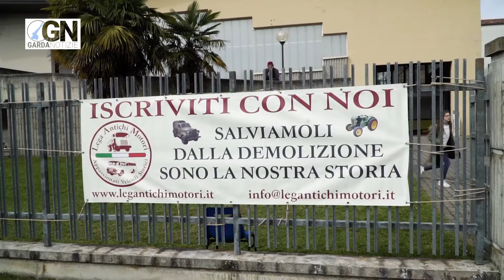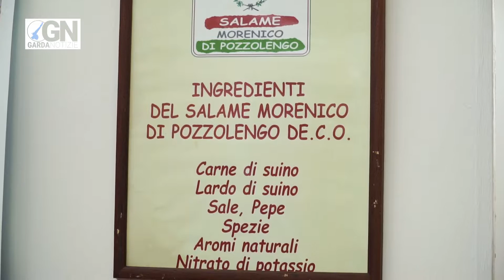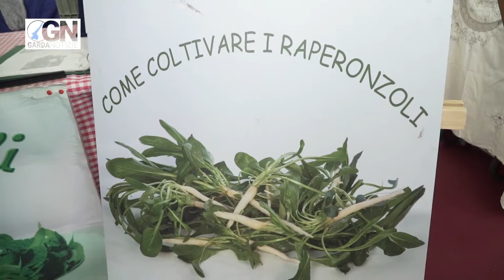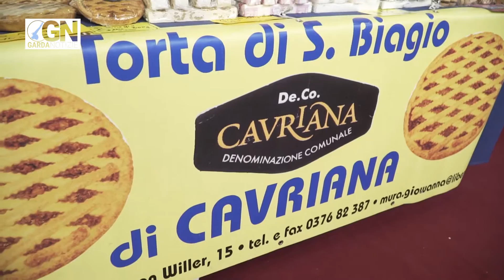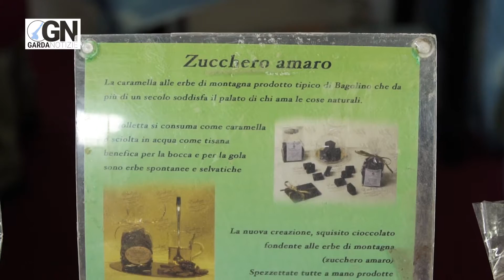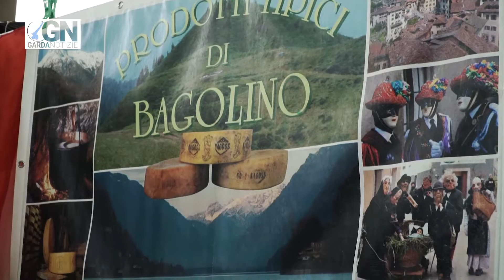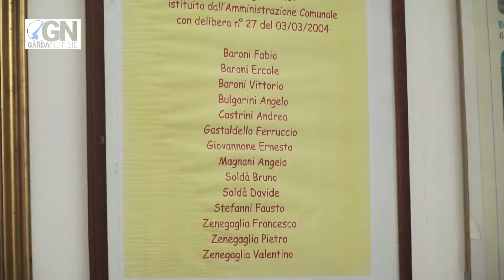Ecco la Fiera di San Giuseppe di Pozzolengo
Inaugurata la 115a edizione della Fiera di San Giuseppe di Pozzolengo. Protagonista come sempre, negli ultimi anni, la Dispensa Morenica, vetrina dei prodotti tipici del territorio.